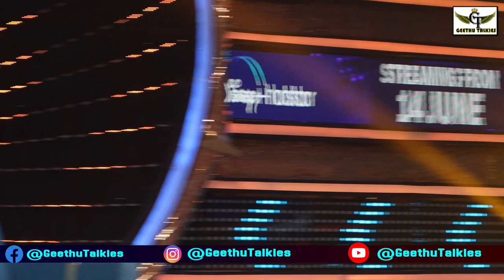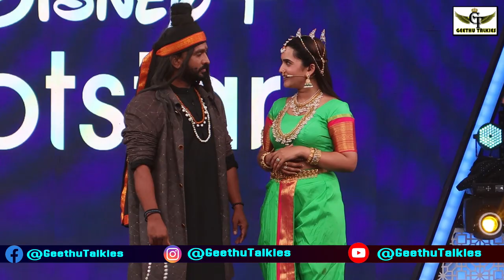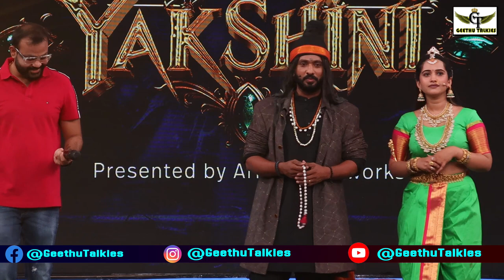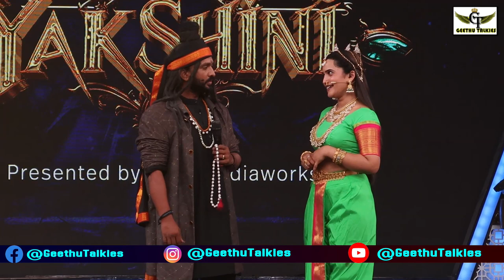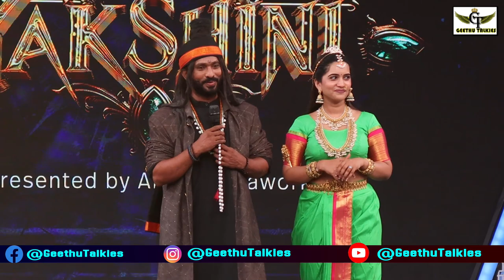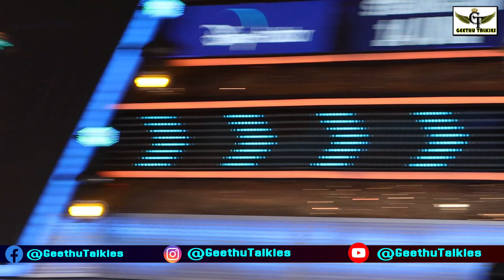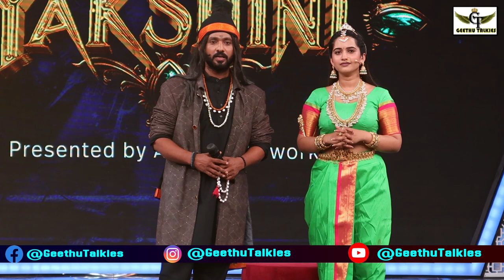Yakshini Trailer Launch Event, Vedhika | Rahul Vijay | Manchu Lakshmi, Geethu Talkies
yakshini trailer launch event,yakshini trailer launch event live,live yakshini trailer launch event,lakshmi manchu yakshini trailer launch event,lakshmi manchu yakshini trailer,rahul vijay yakshini web series,vedhika yakshini,entertainment videos,telugu film updates,filmy updates,telugu movie updates